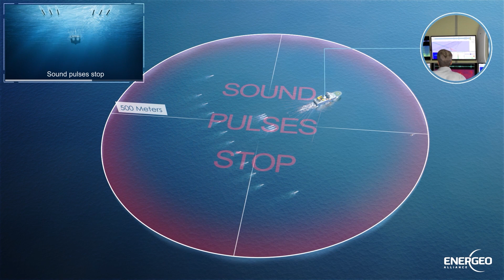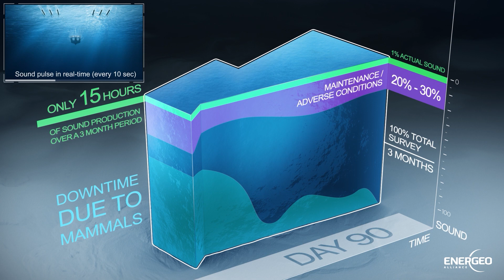EA Animation Surveys in Context - Xhosa